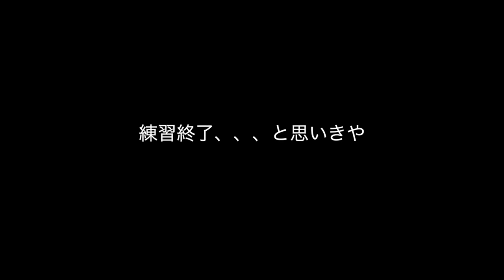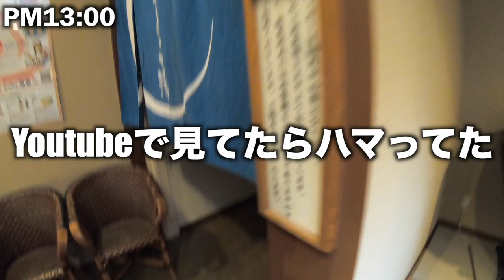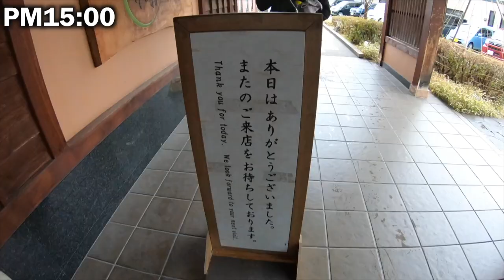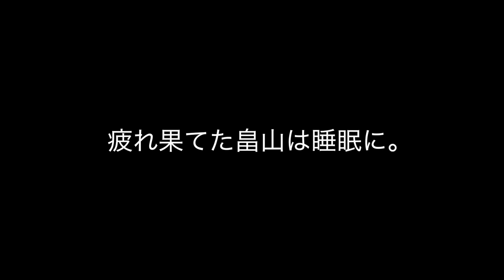[vlog]寒すぎてヤバい大寒波の中、練習する大学サッカー部の1日。